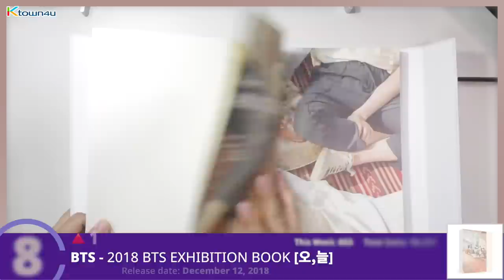[Ktown4u Chart] Kpop Weekly TOP 20 (December 24th~30th, 2018) #035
Wondering who's on top of the week? Check out [Ktown4u Chart] ⭐️🎊🎉
This chart video will be published every Monday(KST)

* The album ranking is determined based on the order quantity made by the customers during that period.
* If the order quantity for that period is the same, the album ranking is determined by the cumulative sales volume.
* If the order is canceled during that period, it may affect the ranking.

[The videos that were used on this chart video]

08. [Ktown4u Unboxing] BTS - 2018 BTS EXHIBITION PHOTO BOOK [오,늘] 방탄소년단 언박싱 防弾少年団

[Intro Music]
Riot - Bomber (Sting)